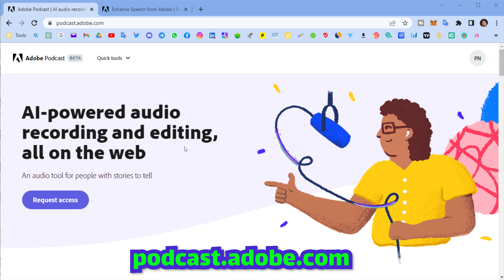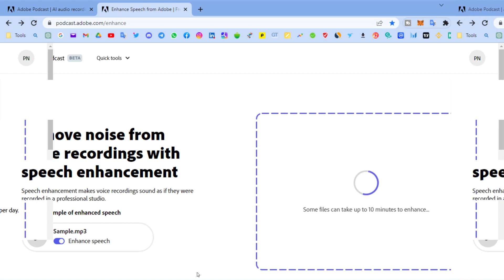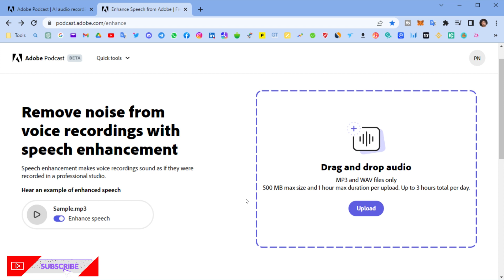حذف نویز صدا با هوش مصنوعی شرکت ادوبی کاملا رایگان تا حجم 500 مگابایت | هوش مصنوعی ویرایش صدا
این روز های خیلی در مورد ابزار های مبتنی بر هوش مصنوعی صحبت میشه البته ابزار های هوش مصنوعی تصویر و ویدیو امروز می خوام شمارو با ابزار مبتنی بر هوش مصنوعی صدا آشنا کنم که میتونید  کیفیت صدای میکروفن گوشیتو در حد صدای یه میکروفن چند میلیونی افزایش بدی

-حتمال کانال سابسکرایب کنید و لایک وکامنت فراموش نشه
آدرس سایت👇
لینک گروه پرسش و پاسخ از توسعه دهنده ها و طراح ها👇
 ارتباط با من  ❤️
 تلگرام*
هر روز اخبار،آموزش و تازه های دنیای فناوری به همراه راهکاری های کسب در آمد رایگان در کانال قرار کی می دهیم
  اینستاگرام *
هر سوالی داشتید دایرکت اینستاگرام در خدمتیم
** توییتر*
تازه ها و اخبار بازار از توییتر دنبال کنید